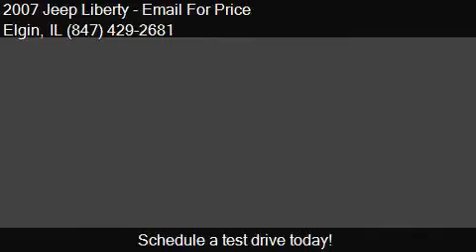2007 Jeep Liberty Limited 4dr SUV 4WD for sale in Elgin, IL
This 2007 Jeep Liberty Limited 4dr SUV 4WD is for sale in Elgin, IL 60120 at Elgin.

Engine: 3.7L V6
Transmission: Automatic 4-Speed
Color: Red
Mileage: 109602
Contact Your Choice Autos 881 E. Chicago St. Elgin, IL 60120 to test drive this 2007 Jeep Liberty Limited 4dr SUV 4WD today.